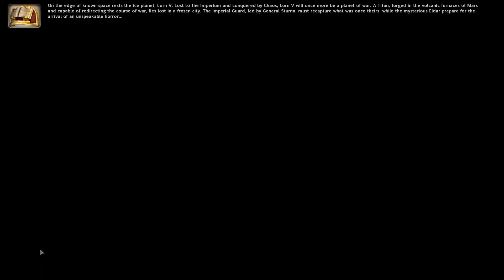Warhammer 40k Dawn Of War Winter Assault - Mission 1 Order Campaign - No Retreat!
COYFreeraven quickly plays through the Campaign missions on Normal difficulty in Warhammer 40k Dawn Of War Winter Assault!
This is mission 1 of 6 from the Order Campaign.